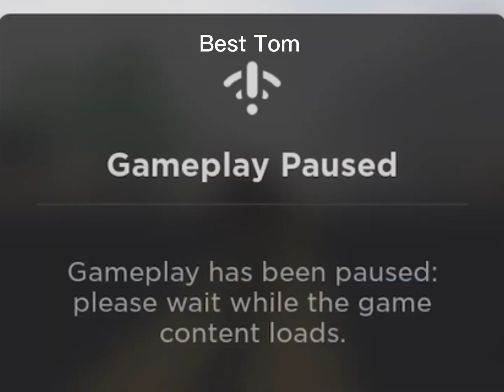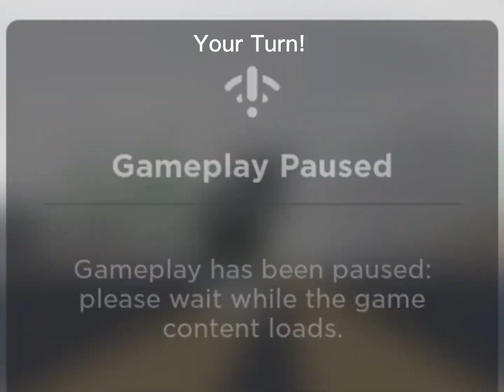Morph Battle! Duet If You Want!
So sorry I haven’t posted in forever, I’ve been so busy!

Morph Battle!
I don’t know why I did this I just didn’t want people to think I died.

Please don’t copy the morphs or pretend you made them.
Also, join my film crew or comment a good video idea!

Joining my film crew:
Just comment you want to idiot.

-Peppermint